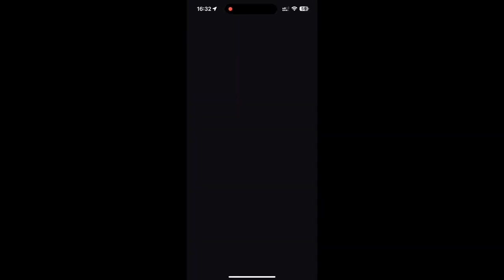随着奔驰新车行情崩盘，保时捷也绷不住了，出免息了#保时捷卡宴